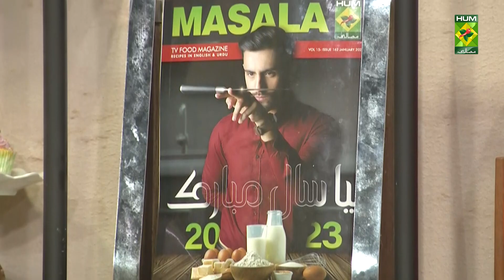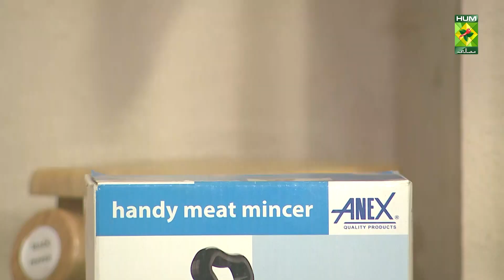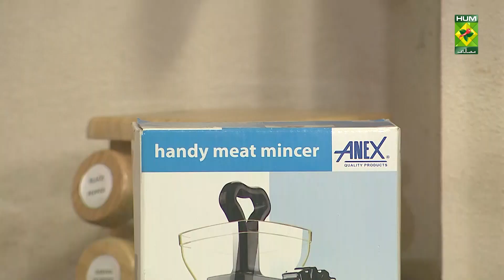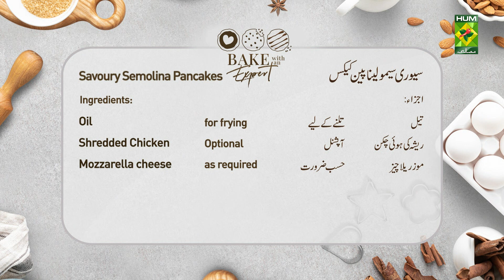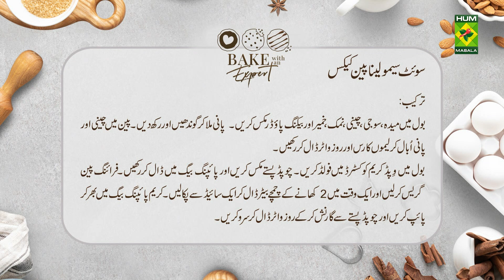Bake With An Expert - 26 Jan 2023 - Recipes: Savoury & Sweet Semolina Pancakes - Chef Saba Aftab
Recipes: Savoury Semolina Pancakes & Sweet Semolina Pancake

Bake With An Expert - 26 Jan 2023 - Recipes: Savoury & Sweet Semolina Pancakes - Chef Saba Aftab - Masala Tv

This show features two new fresh faces from the culinary world; Chef Saba Aftab and Chef Saad Ahmed. Chef Saba provides theme-based patisserie solutions while Chef Saad provides an insight to savory and dessert based baking solutions.

Watch this Masala TV video to learn how to make Savoury Semolina Pancakes & Sweet Semolina Pancake.

Sweet Semolina Pancake

 Ingredients:
 Flour     70 gram
 Semolina   85 gram
 Pistachios Chopped  16- 18
 Packet Custard   100 gram
 Whipped Cream  150 gram
Method:
1. In a bowl add flour, semolina, sugar, salt, yeast, baking powder and mix. Now add water and stir to remove lumps, set aside and let it rest for 30mins
2. In pan bring sugar and water to a boil then add lemon juice and rose water, set aside
3. In a bowl fold whipped cream in custard and stir in chopped pistachios, put in a piping bag and set aside
4. Now grease a frying pan and spoon in a couple’s tbsp at a time and cook on one side
6. Now pinch them from one end till the centre and pipe in vanilla pistachio
7. Garnish with chopped pistachios
8. Serve chilled and drizzle rose water before serving.

Savoury Semolina Pancakes

 Ingredients
 Semolina   100 g
 Coriander   handful
 Green Chilli   1/2 tsp

Method:
Add everything in a bowl and give it a thorough mix and set aside.
Now in a pan spread a tiny bit of oil and ladle in the desired mixture, and cook on both sides.
Serve warm with tomato garlic chutney .